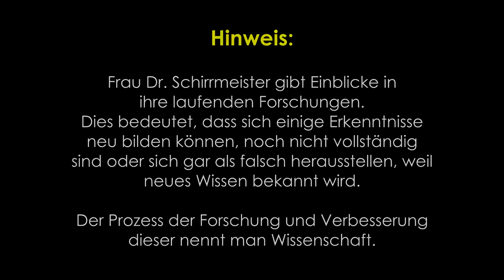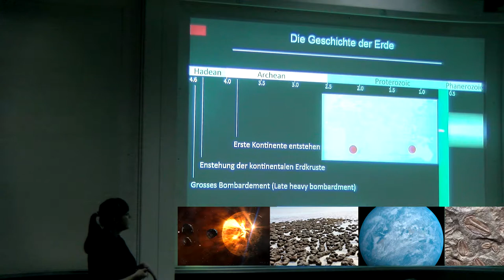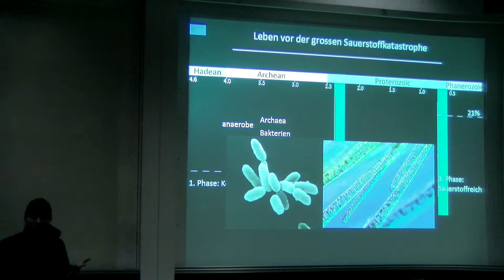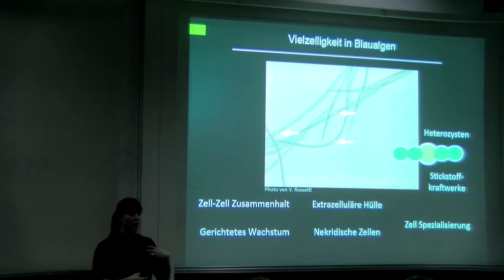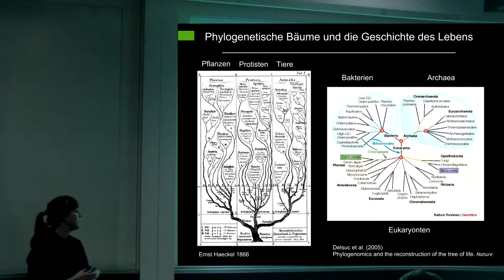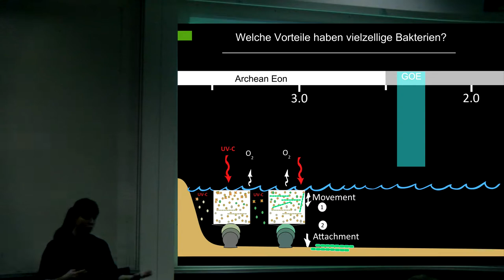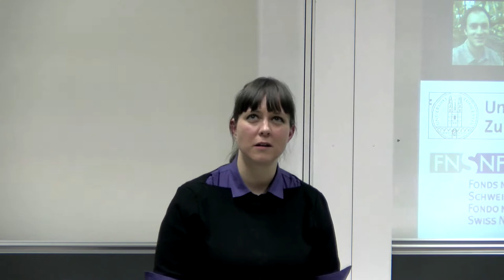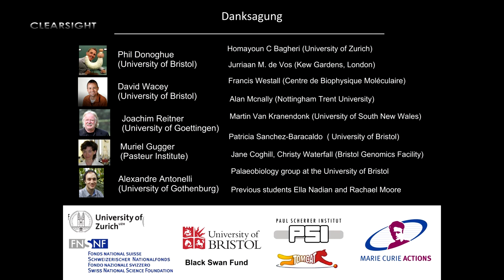Die frühe Evolution des Lebens: Der Ursprung von Vielzelligkeit und Sauerstoff (UZH)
Die frühe Evolution des Lebens: Der Ursprung von Vielzelligkeit und Sauerstoff

Öffentlicher Vortrag von Frau Dr. Bettina Schirrmeister an der Universität Zürich im Paläontologisches Institut und Museum vom 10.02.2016

Dank gebührt Frau Schirrmeister, da sie mir ihre Vortragsfolien überlies um im Video eine qualitativ bessere Übersicht zu ermöglichen, da der Raum stark abgedunkelt war.
Die Folien wurden verändert um mögliche Copyright/Urheberrechtsverstösse zu umgehen mit Gemeinfreien Fotos.

This video is avaible under Creative Commons 3.0 BY-NC-SA
Dieses video ist verfügbar unter Creative Commons 3.0 BY-NC-SA